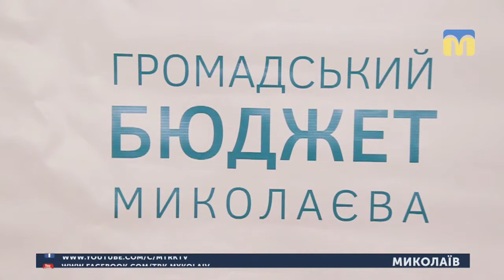23.04.2019. Новини. 17:00